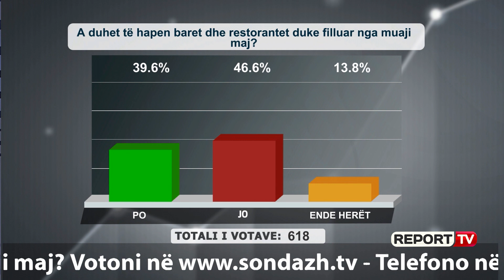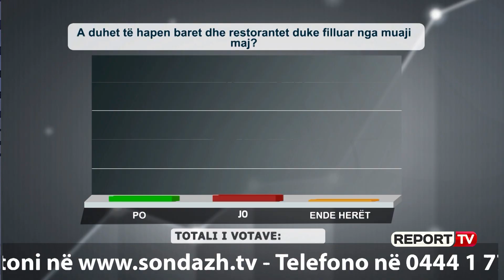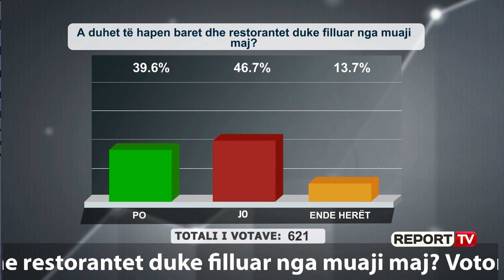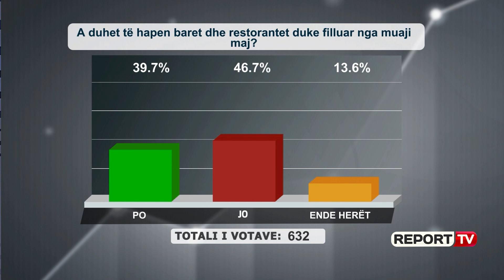Report TV - Qytetari “zihet” me drejtuesin e emisionit: Pse nuk ma hap telefonin?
Mëngjesin e sotëm në emisionin “ Shtypi i Ditës dhe Ju” në Report Tv pati debat mes një telefonuesi dhe gazetarit Andi Kapxhiu. Qytetari kishte shqetësimin sepse sipas tij nuk i është hapur telefoni për t’u bërë pjesë e programit dhe tha:” U bënë tre javë që të kap në linjë dhe hyn tjetri.Të kam kapur 20 herë në linjë dhe sot mezi u lidha .Këtu ka  tepër telefonata ka zona e veriut se jugu”. Drejtuesi i programit iu përgjigj: “ Ti mendon se unë nga jugu nga Skrapari mbaj me hatër telefonuesit nga veriu por në program janë të gjithë të mirëpritur pasi jemi të gjithë qytetar të Republikës së Shqipërisë dhe nuk duhet të kemi asnjë ndarje krahinore”. Gjithsesi debati ishte u kalua me humor dhe qytetari foli më pas edhe për temën e ditës.